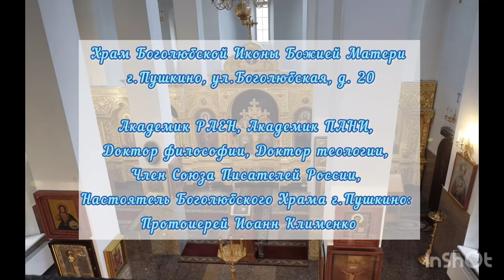«В начале было Слово». 13.01.2024